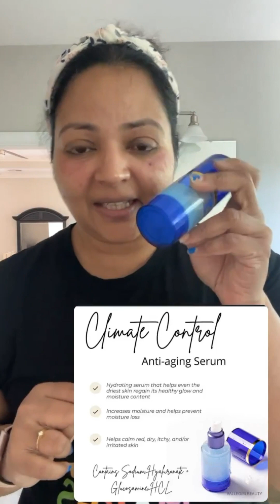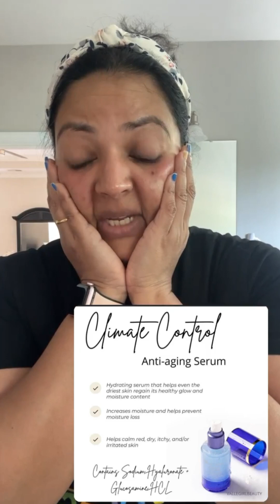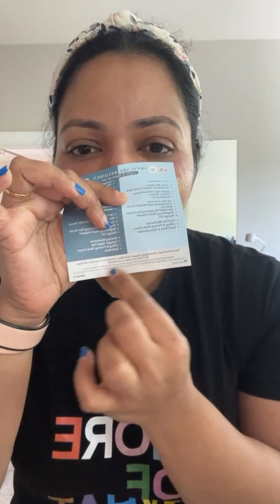Senegence morning skincare routine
Here is my morning skincare routine ? Also don’t miss to listen what my husband did to my lashes 😂